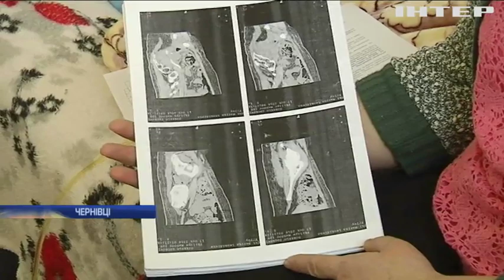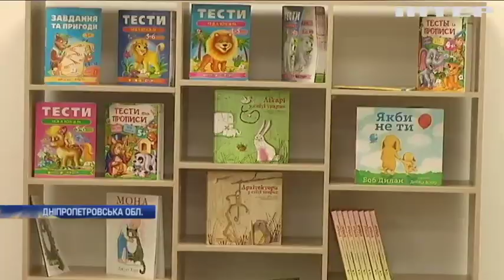Новости 7:00, выпуск за 7 февраля 2019 года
Головні події на цю годину: Квартали Травневого накрили вогнем гранатометів. В Азовському морі катери відбили напад умовного противника. Олену Зайцеву та Геннадія Дронова залишили у СІЗО до квітня.